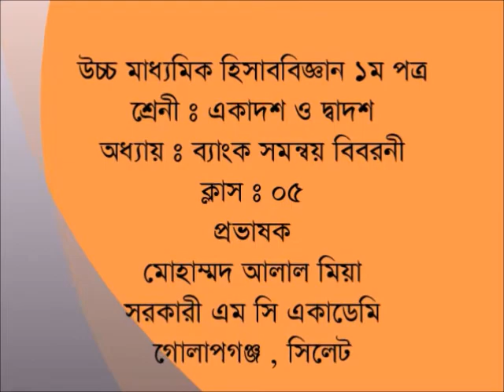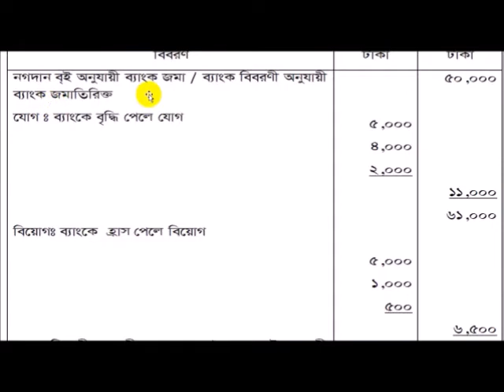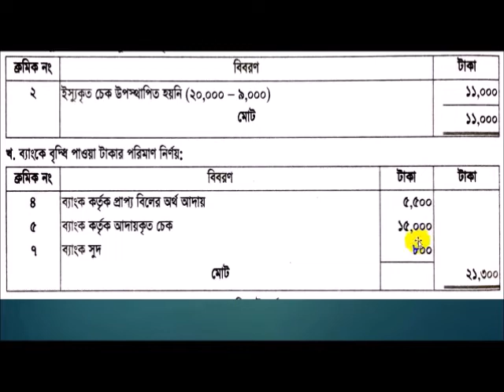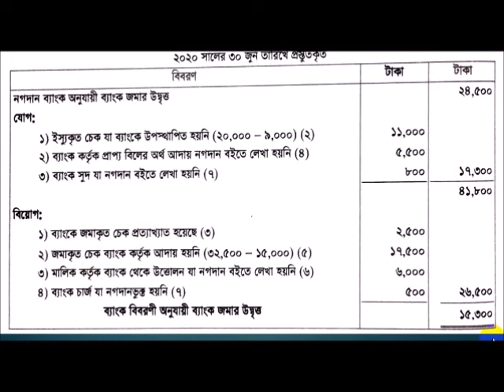হিসাববিজ্ঞান ১ম পত্র ব্যাংক সমন্বয় বিবরনী - ০৫ || HSC Accounting Bank Reconciliation Statement – 05